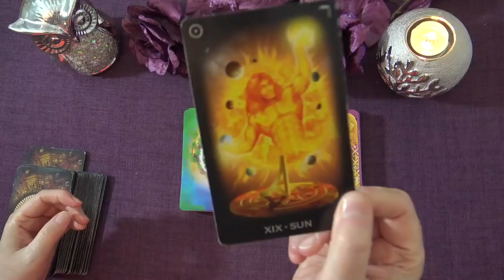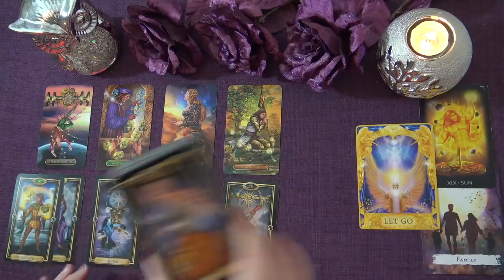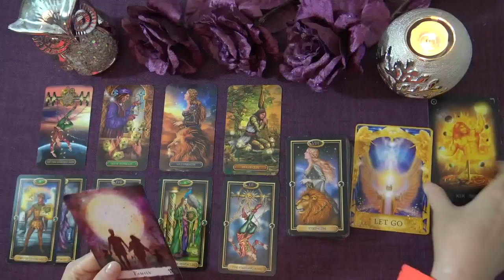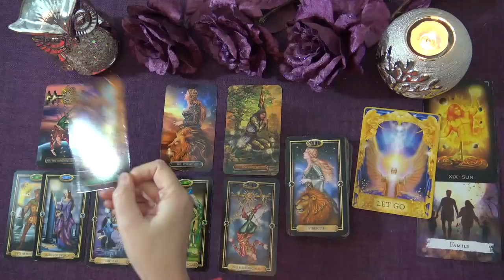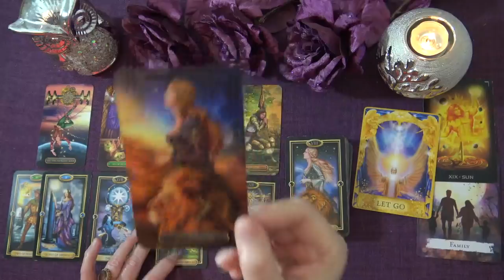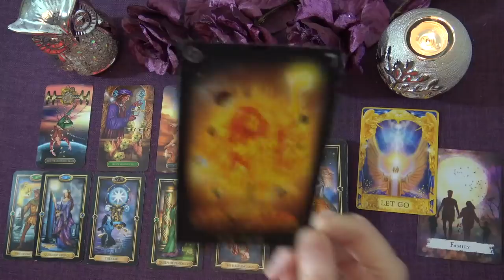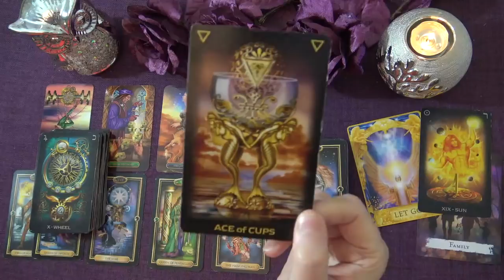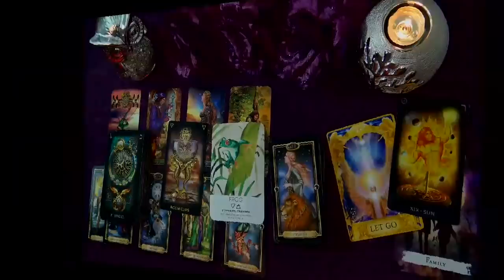VIRGO FEBRUARY 2021 TAROT READING "A CHANGE OF FORTUNE AFTER DELAYS VIRGO!" Truth Well Told Tarot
Welcome to the Truth Well Told Tarot YouTube channel! I hope you enjoyed the Virgo February 2021 Tarot Reading. I am an intuitive Tarot Reader and I offer general daily tarot, weekly tarot and monthly tarot readings.

Andrea xx